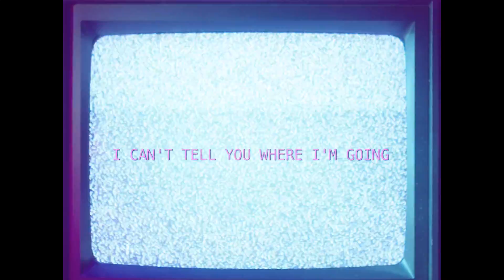Adrien Espy & Thomas Aren - "Goner" Official Video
Directed & Edited by Samantha Kelly (IG: @sdkll , smnthkll.com)
Lighting by Daniel Phelps (IG: @strange.pilgrim)
Original Music by Adrien Espy (IG: @adrienespy) and Thomas Aren (@thomasarenmusic)

Actors: Hannah Hodson, Chamberlain Staub, Thomas Aren, Kendra Wibert, Max Beckerman, Samantha Kelly, Daniel Phelps, Adrien Espy, Daysi Centeno